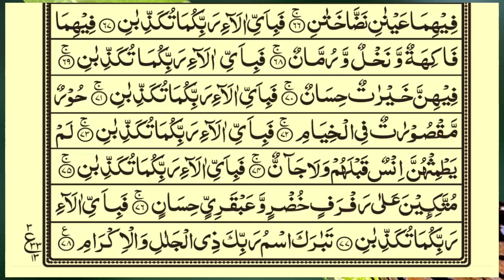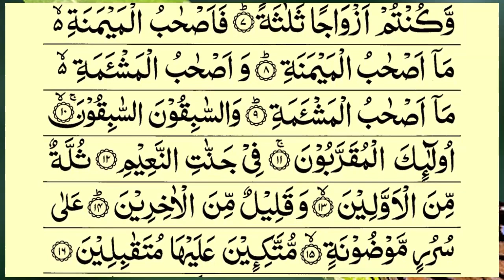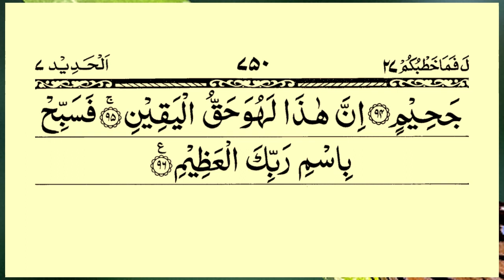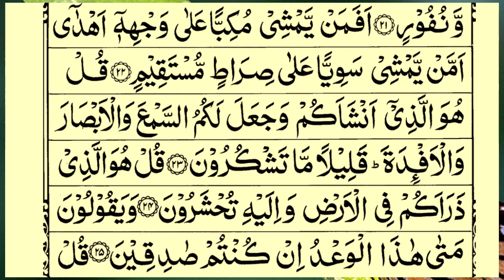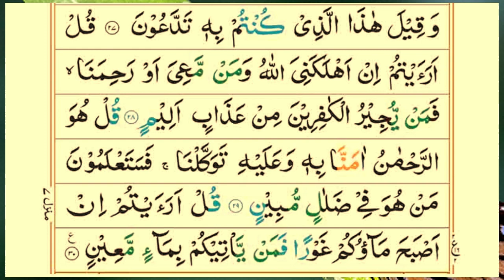Popular recitation of Surah Rahman, Surah Yasin, Surah al Waqiah, Surah Al Mulk | Al Sudais | Ep19